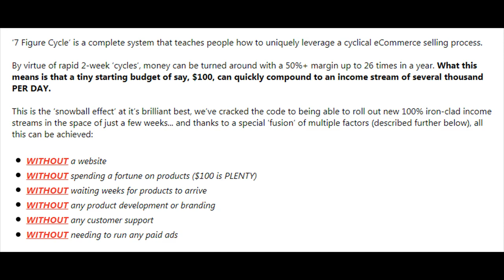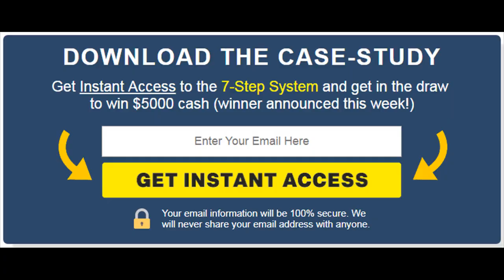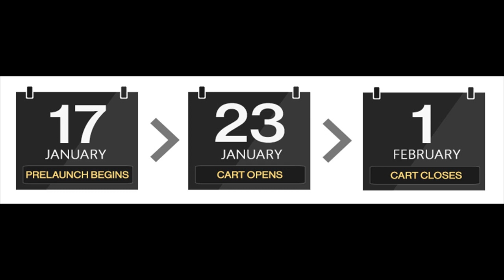7 Figure Cycle Reviews - 7 Figure Cycle Review - 5.4 Million in 12 Months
7 Figure Cycle Reviews - 7 Figure Cycle Review - 5.4 Million in 12 Months
Download Free 7 Figure Cycle Book by Aidan Booth and Steve Clayton 7 Figure Cycle Creator.

7 Figure Cycle Book Review is a Private Case Study how to make 5.4 Million in 12 Months
The 7-Figure Cycle is a training program, an all-in-one tool suite, and a done-for-you ‘business in a box’ (they will give every customer a guaranteed-to-sell product) that reveals the very precise details of a system that has been used to generate over $50, 000, 000 over the past few years.

Find A Wholesaler (or use one from the MASSIVE database) Identify Profitable Product (using the never before seen software) Purchase Product & Prepare It For Sale Send Product To Amazon Sell Product Within 14 Days At +50% Margin Rinse & Repeat

7 figure cycle review - 7 figure cycle review & results by real customer

4 Jan 2018 - 7 Figure Cycle reviews have referred to the system as being a life changing opportunity for anyone who wishes to earn some extra money or is simply interested in eCommerce business
 My 7 Figure Cycle Review Bonus 26 Des 2017 - So What exactly are you expecting, So, go-in advance… simply click beneath to affix in 7 Figure Cycle Training Software
1 hari yang lalu - 7 Figure Cycle is the 'snowball effect' at 7 Figure Cycle brilliant best, we've cracked the code to being able to roll out new 100% iron-clad income streams in the space of just a few weeks, and that is what we show people how to do in the new 7 Figure Cycle Training System
1 hari yang lalu - The 7 figure cycle Training Program will exhibit the strengths, expertise and years of experience of these renowned names and it is going to blow your mind for sure 7 figure cycle is the full system that teaches people how to leverage the cyclical ecommerce selling process uniquely.

12 Des 2017 - 7 Figure Cycle Results